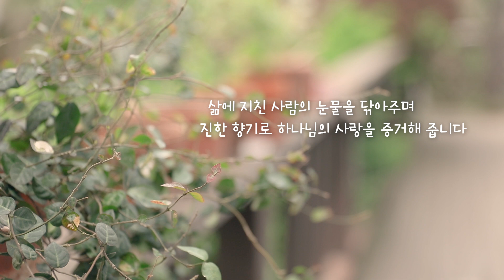[영상에세이] 백 마디의 말보다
영상에세이

백 마디의 말보다